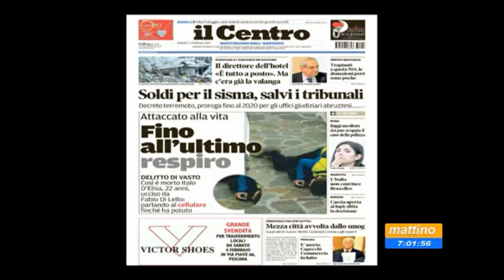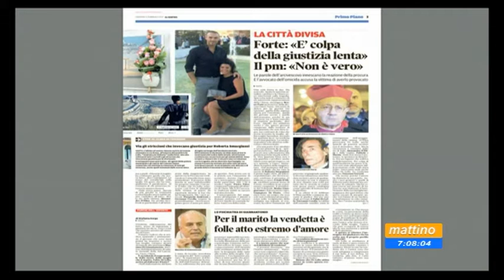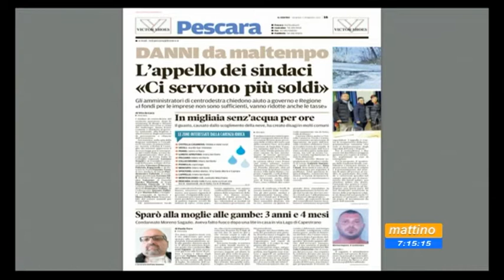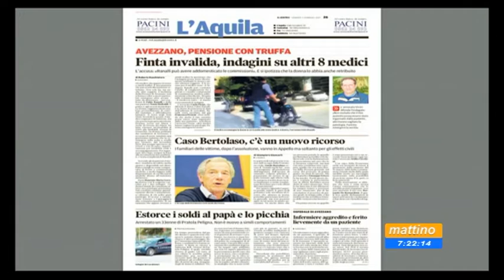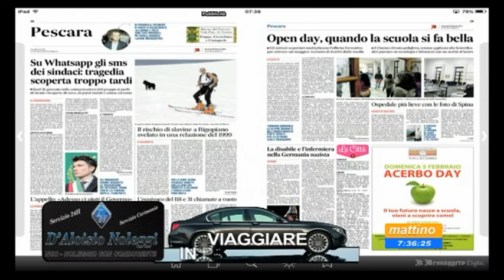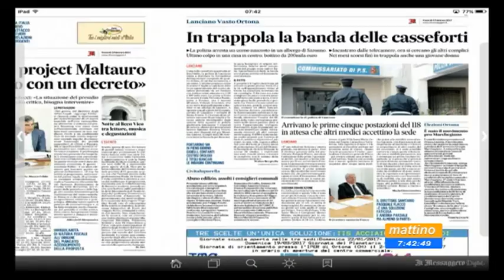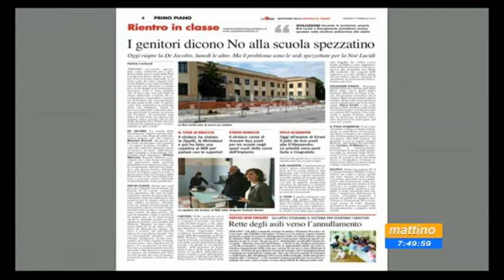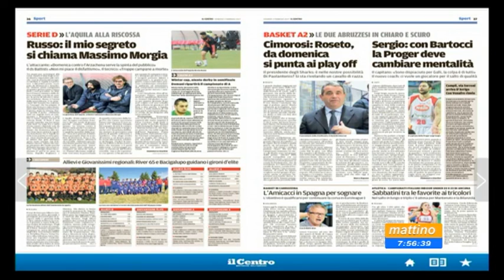Mattino 6 Rassegna Stampa Venerdi 3 febbraio 2017